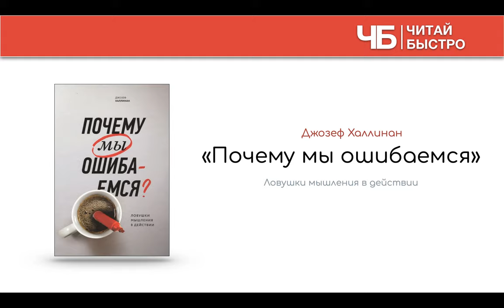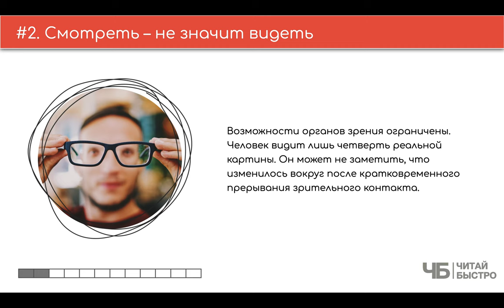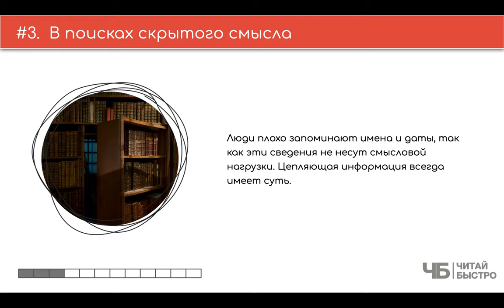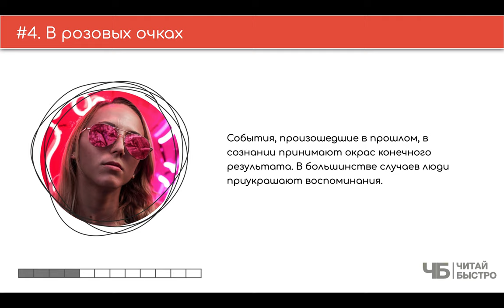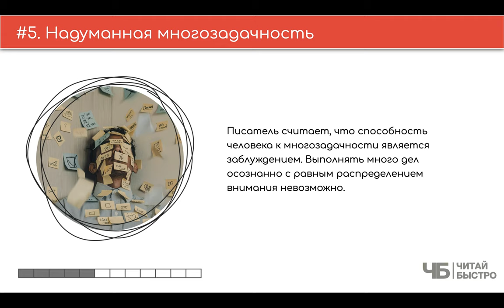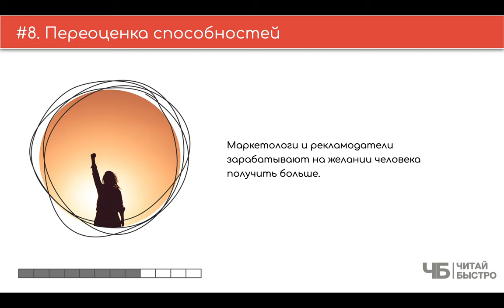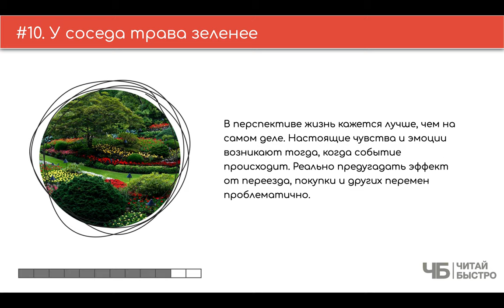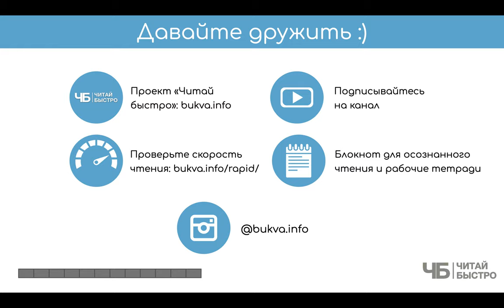Книга «Почему мы ошибаемся» (Джозеф Халлинан) | Обзор книги | Саммари за 15 минут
👋 Прочитали книгу Пулитцеровского лауреата "Почему мы ошибаемся" и собрали для вас 10 основных фактов из нее

Вся книга в двух предложениях: кучу ошибок с неприятными последствиями мы делаем на автопилоте и попадая в ловушки сознания. Если вовремя распознать такие состояния, то можно их и избежать. А если избежать, то и стать счастливей.

🚨 На что обратить внимание в обзоре:
02:30 Человеческий фактор
03:42 Смотреть – не значит видеть
04:43 В поисках скрытого смысла
05:55 В розовых очках
07:18 Надуманная многозадачность
09:03 Неверное толкование действительности
10:05 Память вводит в заблуждение
10:52 Переоценка способностей
11:15 Никто не любит читать инструкции
12:04 У соседа трава зеленее

💣 Попробуйте прочитать книгу «Почему мы ошибаемся», чтоб составить свои 10 фактов и 3 задачи :).